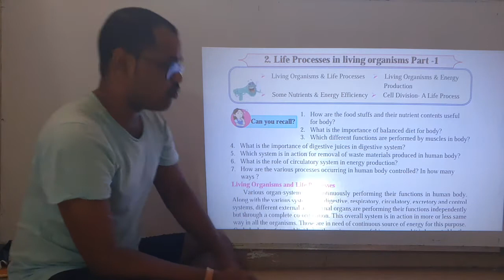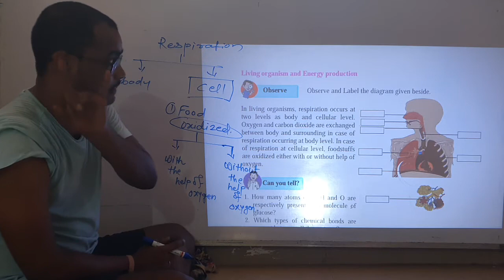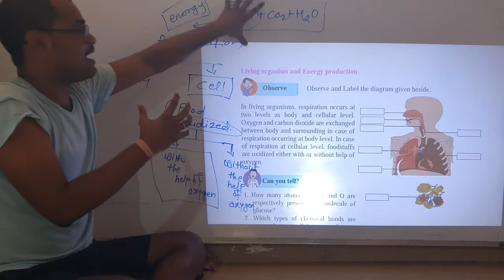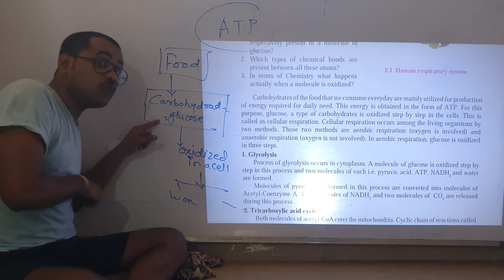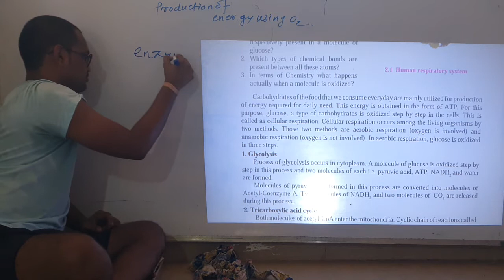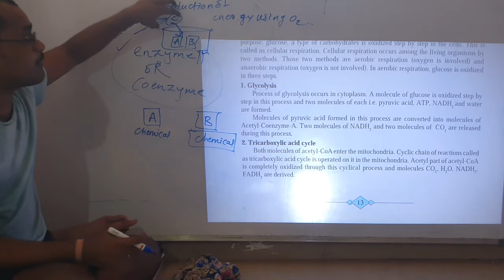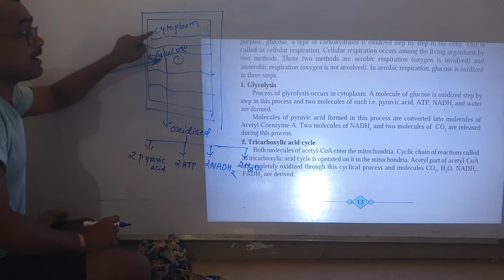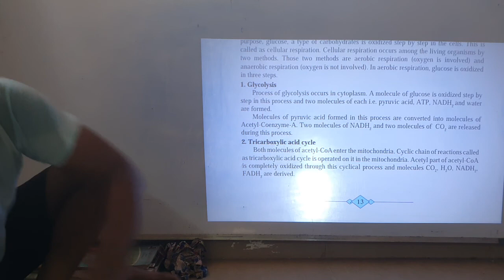std 10.. sci 2..chptr 2.. part 2